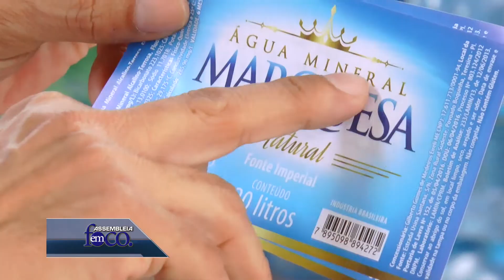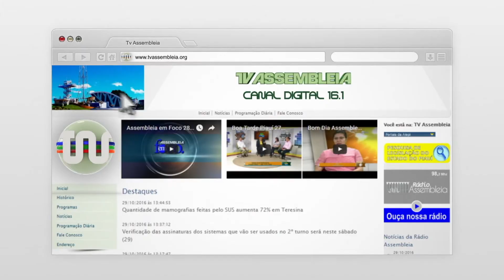Assembleia em Foco 20.07.17 - Você sabe a diferença entre água mineral e mineralizada?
Projeto de lei de autoria do deputado Henrique Rebelo (PT) tramita na Assembleia Legislativa cujo propósito é obrigar os fabricantes a identificar no rótulo das águas engarrafadas qual tipo de produto está oferecendo, se é mineral ou mineralizada. Veja qual é a diferença e os cuidados que consumidor deve tomar quando comprar o líquido.